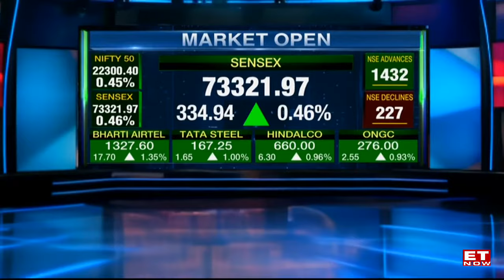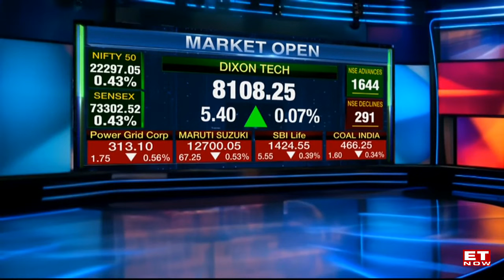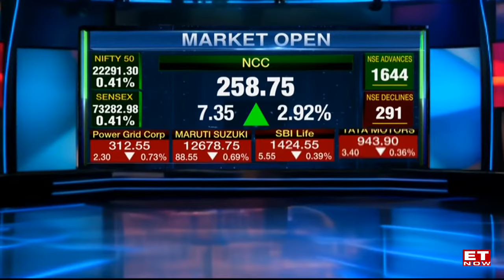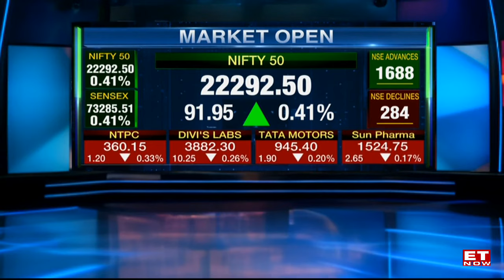Sensex Rises 300 Pts, Nifty Near 22,300; Titagarh Rail Surges 7%, Aadhar Housing 6% | Opening Bell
Sensex up 300 pts, Nifty near 22,300; Titagarh Rail surges 7%, Aadhar Housing up 6% | Opening Bell.